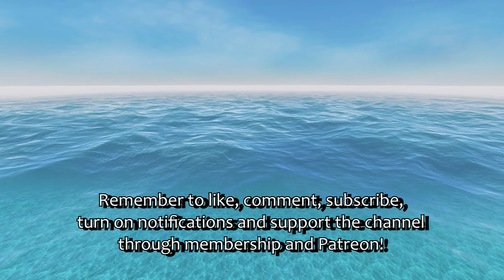Scary Whale With Scary Sound Effects! 🐳 The Terror From Below - From the Depths, Weird and Wonderful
Cheers,  Jhony 5!

Other music used:
Doug Maxwell - Baroque Coffee House
Doug Maxwell - Invitation to the Castle Ball
Doug Maxwell - Pink Flamenco